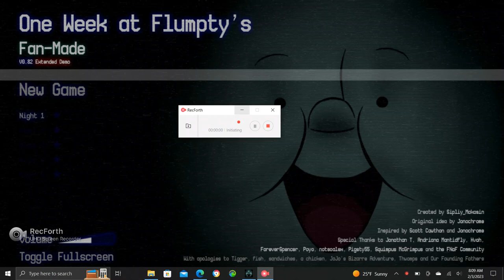a week at egg night 1